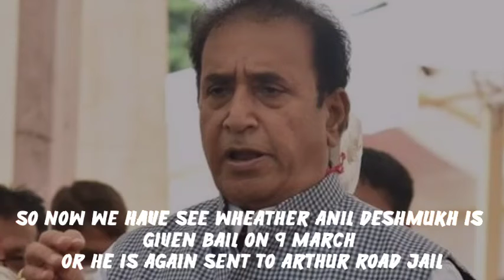Anil Deshmukh Big Update | Court Big Decision On Anil Deshmukh's | Money Laundering Case